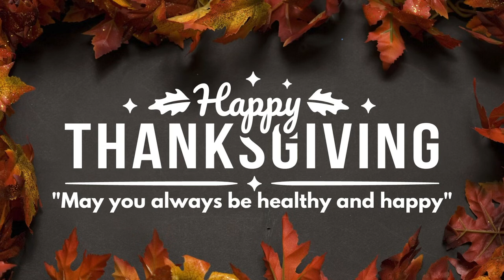November 24, 2022